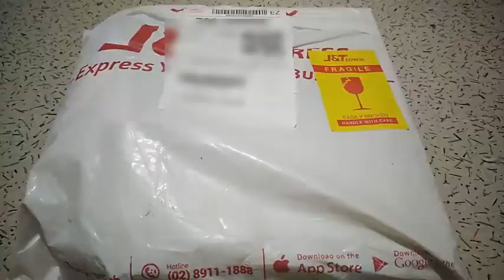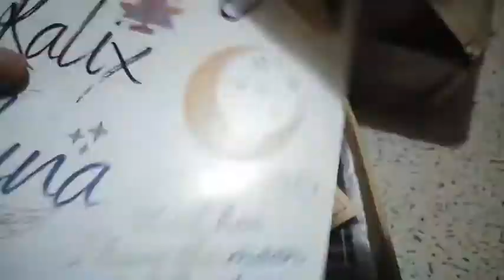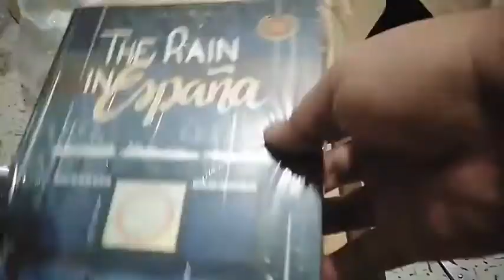UNBOXING TRIE TLC (Timelapse)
Hey Guys!
Unboxing my TRIE TLC by 4reuminct  (Gwy Saludes)

Ordered it from:
Immac Watty Online Shoppe

I got lot of freebies from the shop..
- 2 mini pillows
- post cards
- pin
- keychain

*You can see that the book was protected by a lots of wraps from cling wraps to bubble wraps and corrugated box.